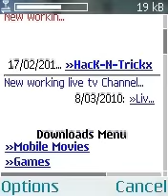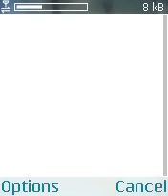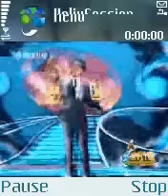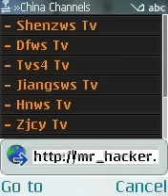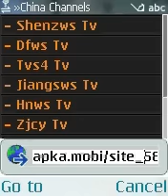Watch Free Tv On Mobile via Internet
In this video you will see How to watch Online TV on mobile .
You can watch your favorite TV channels.  Discovery channel , Cartoon Network, etc... And its 100% working.

visit this site on your mobile.
But you have to add setting on your real play.
In this site you can also learn settings for your mobile.
If you have some more questions so ask me.